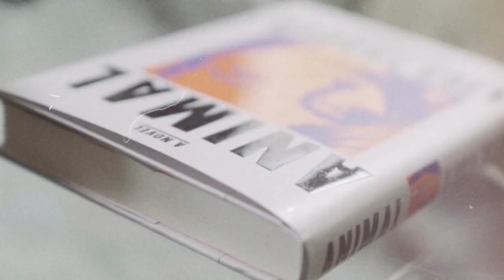Lisa Taddeo's Animal | Official Trailer | Belletrist + BookClub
Join Lisa Taddeo for a deeper look at rage, trauma, and female sexuality as part of Belletrist + BookClub

Dive deeper into Animal by Lisa Taddeo with Emma Roberts and Karah Preiss, exclusively on BookClub. Learn more about the story's characters, Lisa's inspiration for the book, and what it takes to write something like this in an intimate conversation between the women who run Belletrist and the book's author.

Joan has spent a lifetime enduring the cruel acts of men. But when one of them commits a shocking act of violence in front of her, she flees New York City in search of Alice, the only person alive who can help her make sense of her past. In the sweltering hills above Los Angeles, Joan unravels the horrific event she witnessed as a child—that has haunted her every waking moment—while forging the power to finally strike back. The electrifying debut novel from Lisa Taddeo, author of the #1 New York Times bestseller and international phenomenon Three Women, Animal is a depiction of female rage at its rawest, and a visceral exploration of the fallout from a male-dominated society.